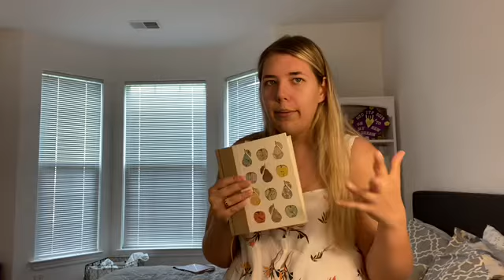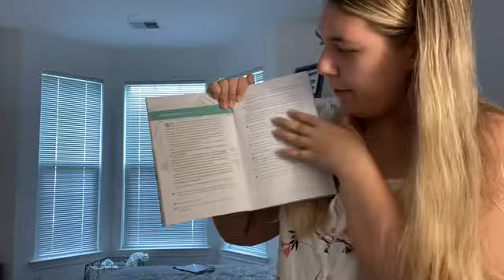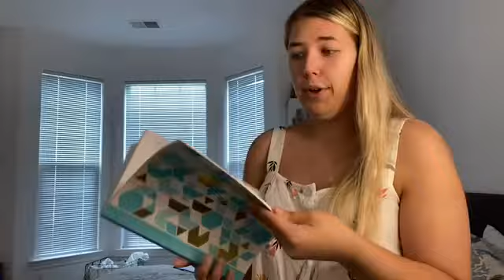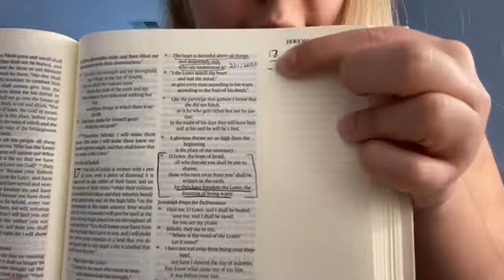Christianity Vlog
My Timeline
Newborn: baptized as Episcopal

10 years old: moved in with my dad and stepmom; baptized into the Catholic Church; started CCD (Confraternity of Christian Doctrine)

8th grade: confirmed in the Catholic Church. My confirmation name is Catherine

College: met Bri; went to observe working interpreters at different churches

March 2019: my mom asked me to go to church

April 1, 2019: the first 609 event and I met Angela

*July 1, 2019: I became a Christian*

January 2020: committed to reading the Bible in a year

July 1, 2020: 1 year into my journey and on track to finish reading the Bible in a year

Verses I Read
John 3 v 16
Jeremiah 17 v 13
John 4 v 14

P.S. From the struggles I have with names you can imagine how that looks with some of the Biblical names